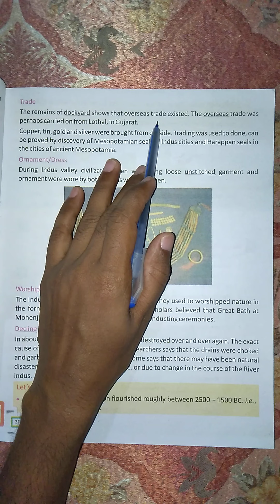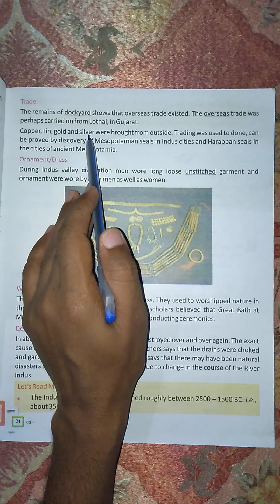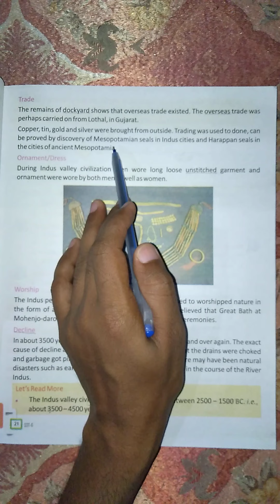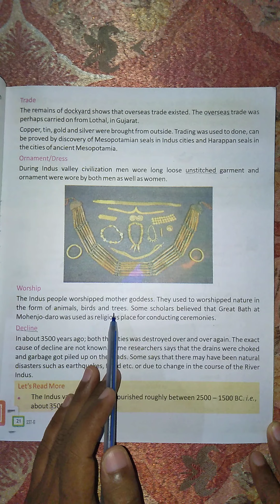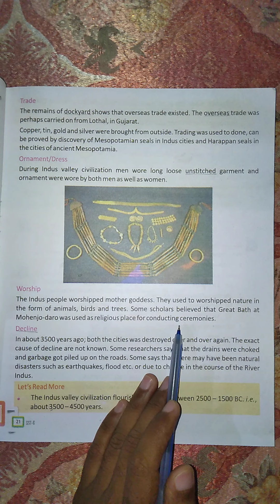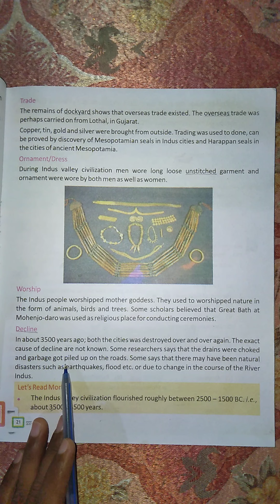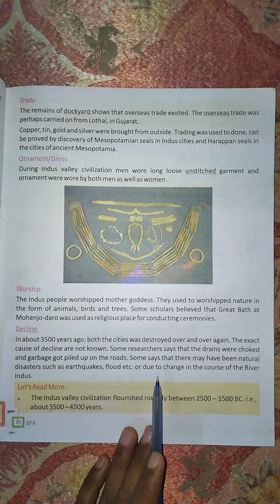Class - 6th , Subject - Sst , Chapter - 3 , Next Turn